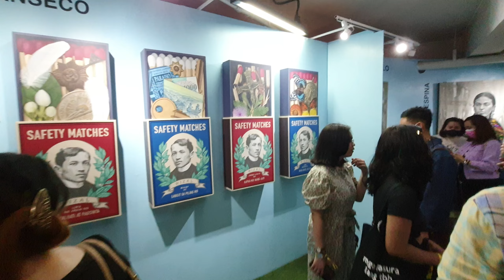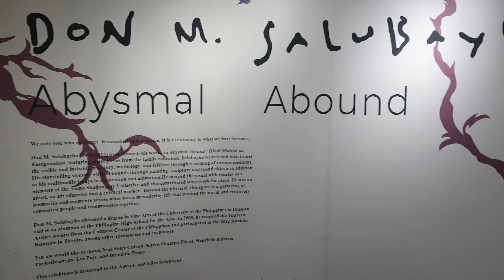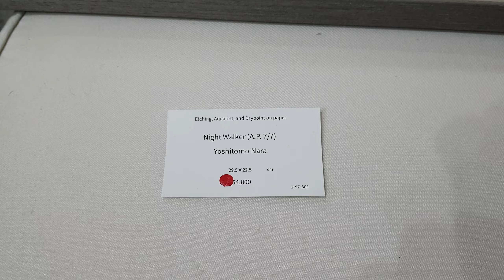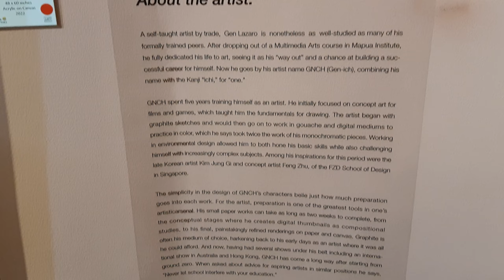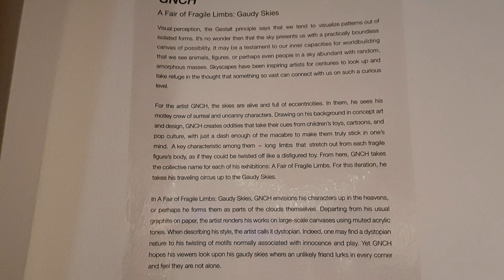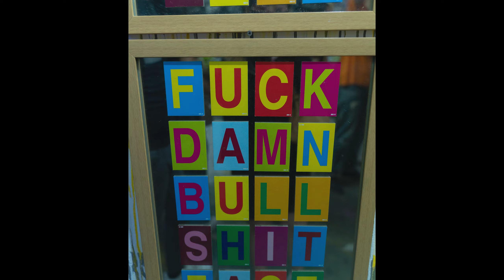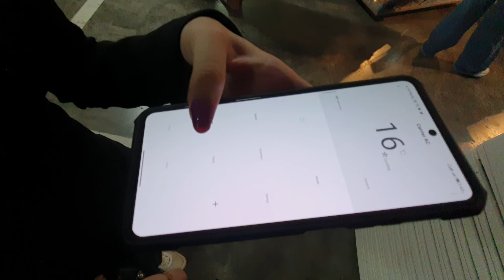Art Fair Philippines 2023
Art Fair Philippines 2023 Makati